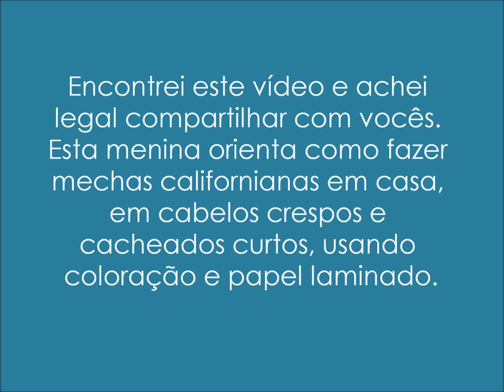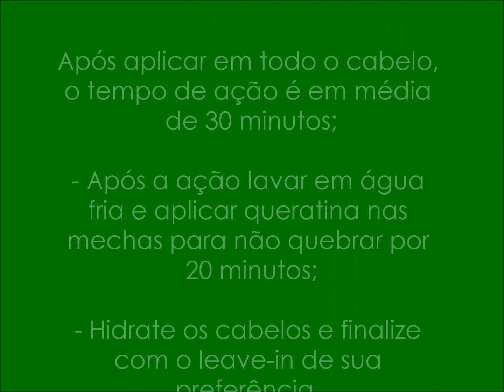DIY: Ombre Hair/Mechas Californianas - Cabelos Crespos e cacheados- Criloura - Hair Tutorials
Tutorial que encontrei na net com método caseiro para fazer seu ombré hair/mechas californianas, de forma fácil e em sua casa.